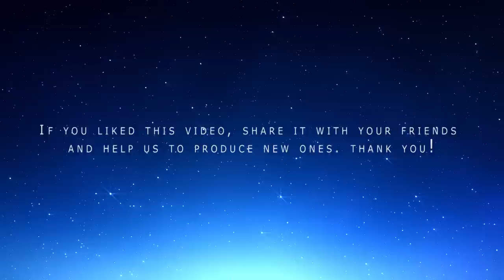Blues - Lonely night - PERSSON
Blues is the name given to both a musical form and a music genre that originated in African-American communities of primarily the "Deep South" of the United States around the end of the 19th century from spirituals, work songs, field hollers, shouts and chants, and rhymed simple narrative ballads. The blues form, ubiquitous in jazz, rhythm and blues, and rock and roll is characterized by specific chord progressions, of which the twelve-bar blues chord progression is the most common. The blue notes that, for expressive purposes are sung or played flattened or gradually bent (minor 3rd to major 3rd) in relation to the pitch of the major scale, are also an important part of the sound. LonelyNight @BlulightGallery @BlulightMusic
The blues genre is based on the blues form but possesses other characteristics such as specific lyrics, bass lines, and instruments. Blues can be subdivided into several subgenres ranging from country to urban blues that were more or less popular during different periods of the 20th century. Best known are the Delta, Piedmont, Jump, and Chicago blues styles. World War II marked the transition from acoustic to electric blues and the progressive opening of blues music to a wider audience, especially white listeners. In the 1960s and 1970s, a hybrid form called blues-rock evolved.
"The blues takes many forms... It is variously a feeling, a mood, a nameless threat, a person, a lover, a boss man, a mob, and, of course, the Devil himself. It is often experienced as both cause and effect, action and reaction, and it can be used as both hex and counterhex, poison and antidote, pain and relief. Most importantly, the blues is both the cause of song, and song itself..."